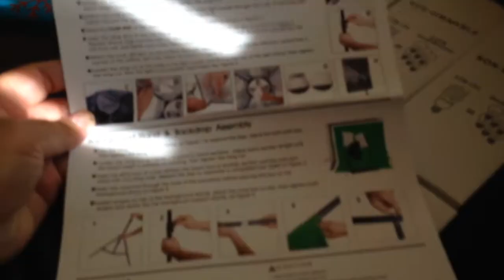VLOGMAS | Day #25 Christmas Eve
*OPEN ME*

The blackout threw my uploading schedule off..
Thanks for being so Patient! :)

Xoxx

Xoxx